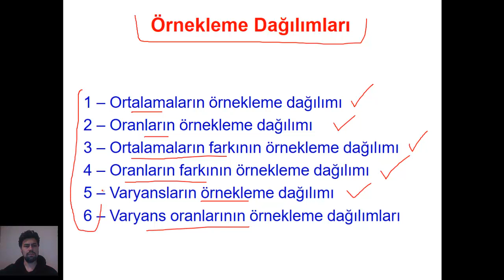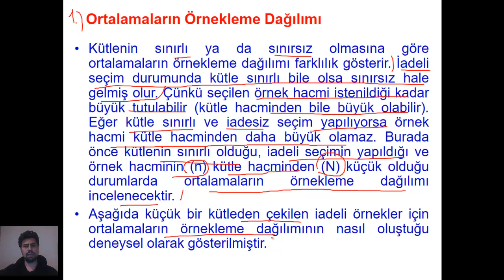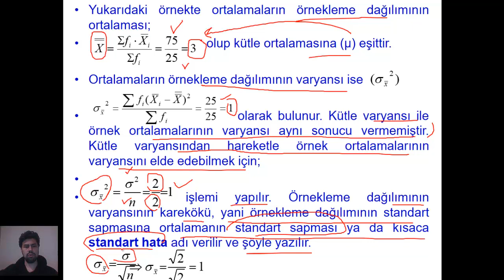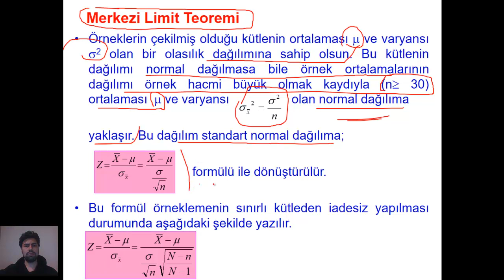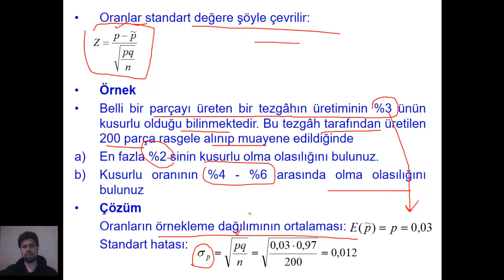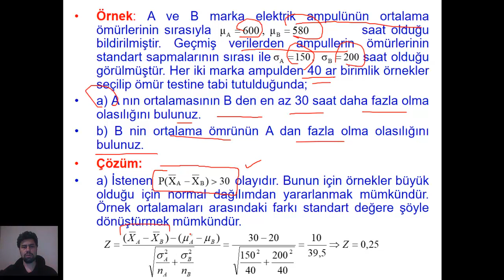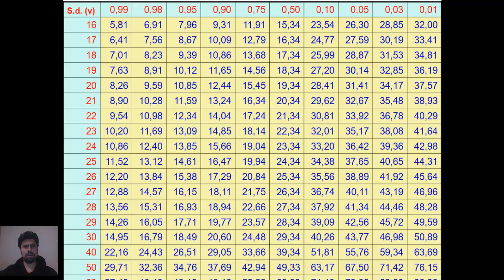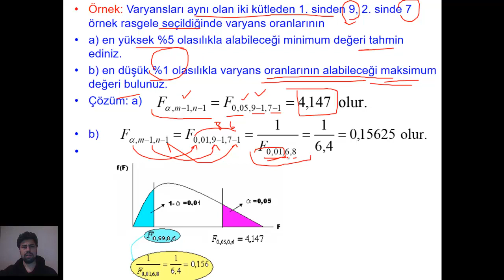Örnekleme Dağılımları - İstatistik Hipotez Testleri - Temel İstatistik - Mühendislik İstatistiği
Örnekleme Dağılımları
İstatistik Hipotez Testleri
Temel İstatistik
Mühendislik İstatistiği